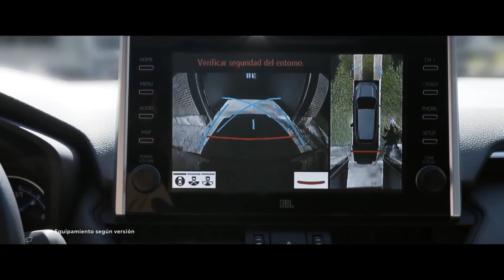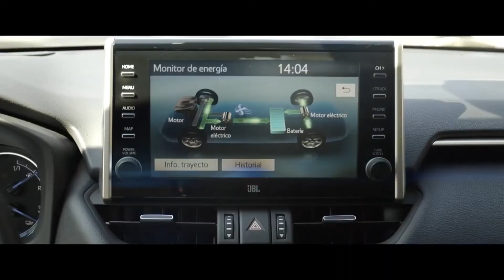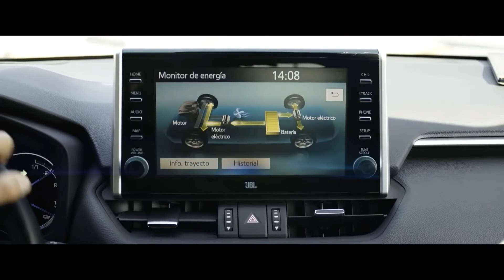2022 New Toyota RAV4 Best Crossover SUV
The 2022 New Toyota RAV4    Best Crossover SUV is reliably one of the most incredible selling vehicles available, and assuming you're searching for a little SUV, odds are good that the RAV4 is on your short rundown. Feature characteristics incorporate a spacious inside, a smooth ride and simple to-utilize controls. It's a SUV you can get in and drive without contemplating it.

Toyota offers a wide scope of trim levels for the RAV4, so there's a decent opportunity you'll track down the one for you. There's a wallet-accommodating base model, a top-trim rendition stacked with every one of the highlights, and more in the middle. There's additionally the RAV4 Adventure, which has harder outside styling and somewhat more rough terrain abilities, just as the TRD Off-Road, which adds off-road tires and exceptional suspension tuning. These trims don't change the RAV4 into a Jeep Wrangler, however they in all actuality do give it more capacity than most other little SUVs.

Our test group has viewed the Toyota RAV4 as a good pick for a little SUV, yet there are a lot of other extraordinary choices to consider also. These incorporate the balanced Honda CR-V, tasteful Mazda CX-5 and worth stuffed Nissan Rogue. Look at our Expert Rating underneath to get our full assessment of the RAV4's solace, utility and that's only the tip of the iceberg..

Buying price range: $26,525 - $36,465